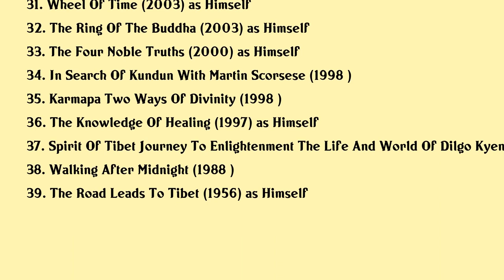Tenzin Gyatso Movies list Tenzin Gyatso| Filmography of Tenzin Gyatso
Tenzin Gyatso Full Movies List Filmography of Tenzin Gyatso

Latest movies of Tenzin Gyatso are:

1. Impermanence
2. Upper Story On The Road To Well Being
3. An Officer His Holiness The Dalai Lamas Secret Escape Into Exile
4. The Great 14th Tenzin Gyatso The 14th Dalai Lama In His Own Words
5. The Enlightenment
6. The Last Dalai Lama
7. Tibetan Warrior
8. The Dance Of Infinity
9. Nelson Mandela The Myth And Me
10. Souls Of Zen Ancestors And Agency In Contemporary Japanese Temple Buddhism
11. Project Happiness
12. Compassion In Emptiness
13. Nickys Family
14. Happy
15. The Last Journey
16. The Invocation
17. When The Dragon Swallowed The Sun
18. The Buddha
19. Discover The Gift
20. Happiness Is

Complete list of movies acted by Tenzin Gyatso are in this video.

Please Comment down your favorite movie of Tenzin Gyatso